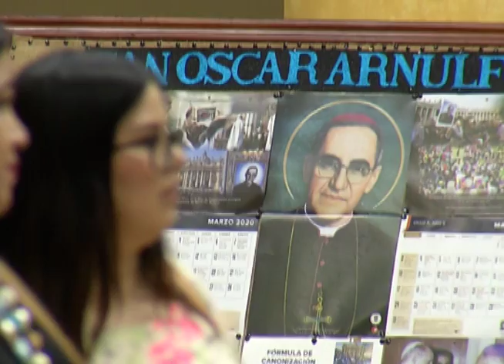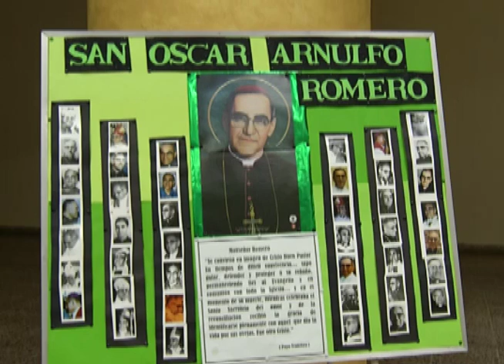Salvadoreños visitan cripta de San Romero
A pocos días del martirio de San Romero, decenas de salvadoreños visitan su cripta para recordar el legado del primer santo de América.